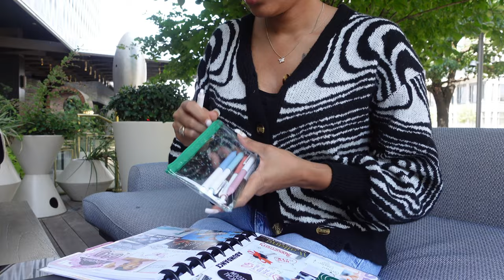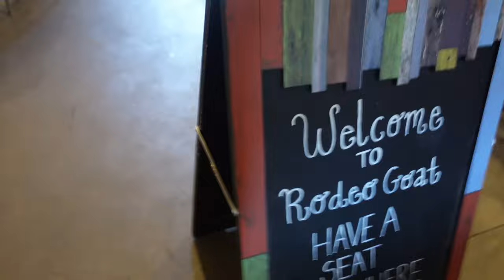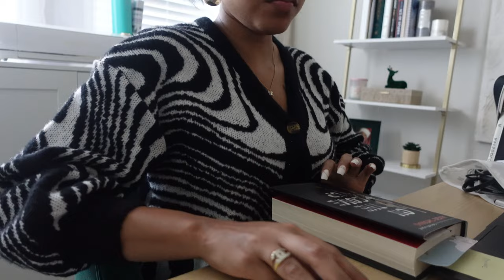9-5 Day in the life WFH | Virgin Hotel Coffee Shop, Lunch | Work Vlog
As a 9 to 5 employee working in corporate America but doing it from home can become a little blah… I like to change up my workspace and because I work out of my home office most days, it’s fun to get out and explore different coffee shops in Dallas to work from. I hope you all enjoy this work Vlog

0:00-01:45- GRWM INTRO